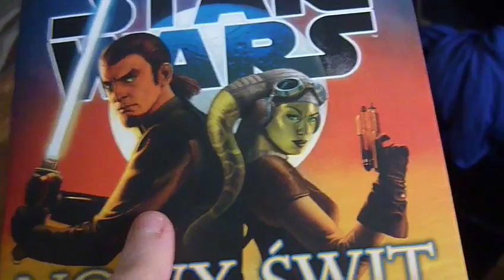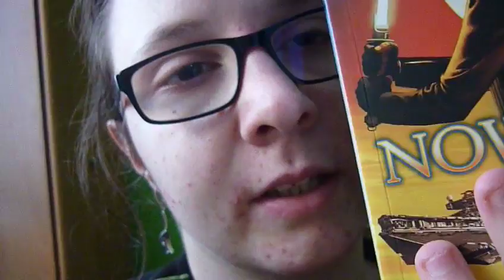Vlog Ksiązkowy ,, Star Wars Nowy Świt" John Jackson Miller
W tej książce poznajemy losy dwóch bohaterów, zanim powołali do życia drużynę ,,Duch". Poznajemy losy ukrywającego się Jedi- Kanana, który stara się porzucić dawne życie i wyzbyć się mocy. Natomiast drugą postacią, którą poznajemy jest Twi'lekanka- Hera, która szpieguje Imperium. Cała akcja toczy się na Gors i jej księżycu Cyndzie.

Komentujcie, lajkujcie.